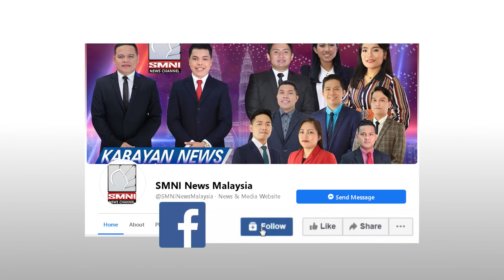Deployment ng OFWs papuntang Israel, posibleng sa Hunyo ayon sa DOLE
Maaaring matatagalan pa ang deployment ng Overseas Filipino Workers o OFWs sa Israel dahil patuloy pang ina-asses ng Department of Labor and Employment o DOLE ang sitwasyon sa naturang bansa matapos magdeklara ito at ang Palestine ng ceasefire.